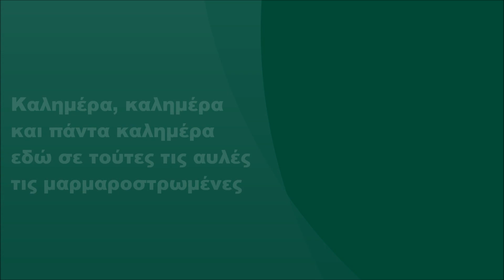Κάλαντα Χριστουγέννων Αίγινας, Στίχοι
Κάλαντα Χριστουγέννων Αίγινας (FULL HD)

Στίχοι:

Καλημέρα, καλημέρα και πάντα καλημέρα
να τον καλημερήσουμε αυτόν τον νιον αφέντη

Αφέντη μου πεντάφεντε, πέντε φορές αφέντη
πέντε φορές αφέντεψες και πάλι αφέντης είσαι

πέντε βαστούν το μαύρο σου κι οχτώ το σαλιβάρι
και δέκα σε παρακαλούν αφέντη καβαλλάρη

εδώ σε τούτες τις αυλές τις μαρμαροστρωμένες

Κοιμάται κύμα το φλουρί και κύμα το λογάρι
και στον αφρό του λογαριού κοιμάται νιος αφέντης